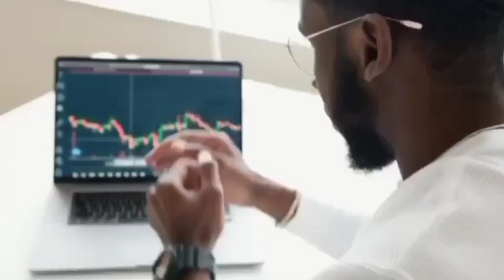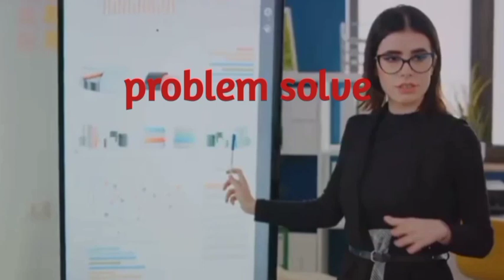If you want to be successful, you must see it. No Excuse the power of discipline.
I am a motivational speaker from hope.This you tube channel is like a treasue trove of motivational. It is a hub o inspiration ،where you can discover powerful word that ignite your inner fire and push you to reach your goals.Get ready to be motivated، uplifted ، and inspired to conquer anything that comes your way